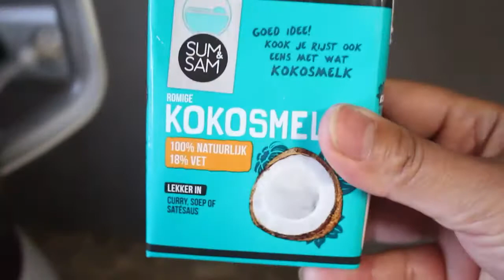Resep Membuat Onde Onde Kacang Hijau Anti Gagal | Sesame Balls Mung bean Recipes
Resep cara membuat onde onde anti gagal dan tidak pecah saat di goreng

This how I make sesame balls filled with mung bean recipe so yummy